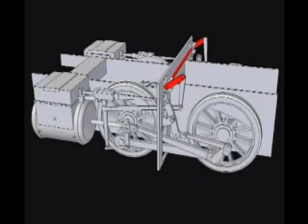Animated Steamengine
An animation of a steamengine chassi I made with CAD.